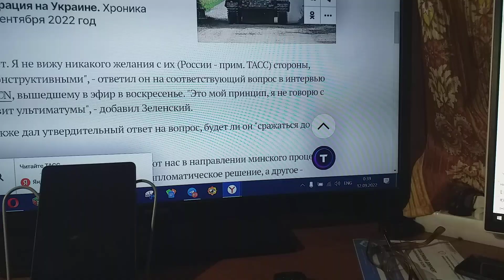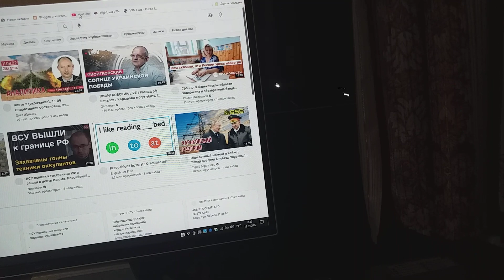О заявлении Зеленского сообщает ТАСС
«Не ставьте задачу, решение которой вам неизвестно» (Правило Берке).

Сообщает ТАСС о заявлении Зеленского, что сейчас вести переговоры он с Россией не готов.
И что заявил об этом в интервью он CNN.
И поскольку знаю только я,  как определять кто мочалоголовов,
С пословицей — «Когда в хвосте начало, то в голове мочало» — загружаю я постоянно клипы на Ютьюб и Дзен.